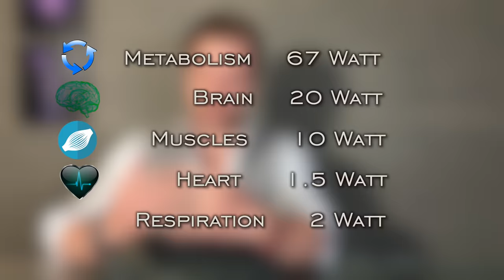Sugar As Gunpowder Substitute - Energy Comparison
Might it be possible that sugar is the ultimate source of energy? Pitting the energy content of table sugar up against regular gunpowder, the winner is clear.

Thank you to Youtube Channel Fire Vs Everything for their burning gummy bear footage.

Check out Steve Hong. He's a new artist in LA that I follow, and his song is at the end. He is going to be huge.

I am also a television actor! Follow me on IMDB

Do not attempt to repeat our demonstrations, without prior knowledge of electrical or fire safety. We do not hold responsibility or liability for damage or injury incurred by copying our results. High voltage is not for those new to electricity.

Sugar vs 22lr!